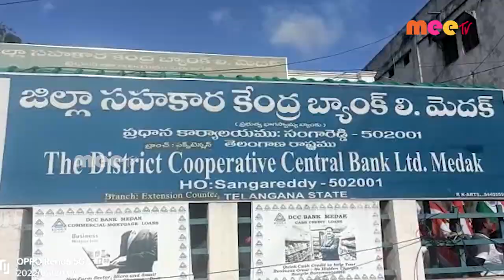ఫ్రీడం రన్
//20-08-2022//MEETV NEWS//